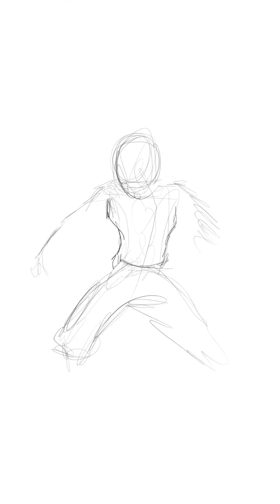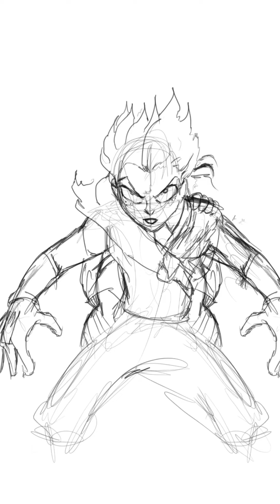Deku sketch 1.14.2020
Izuku Midoriya aka Deku from manga/anime My Hero Academia. Sketched January 14, 2020